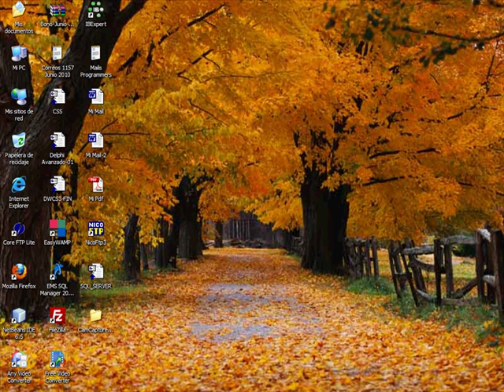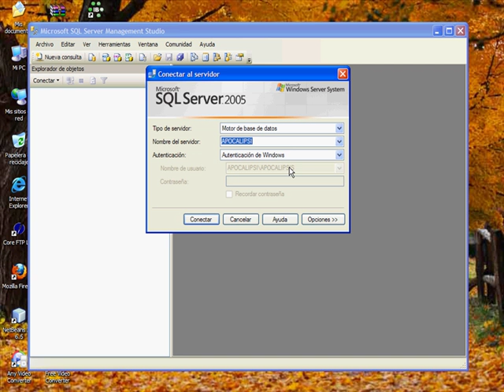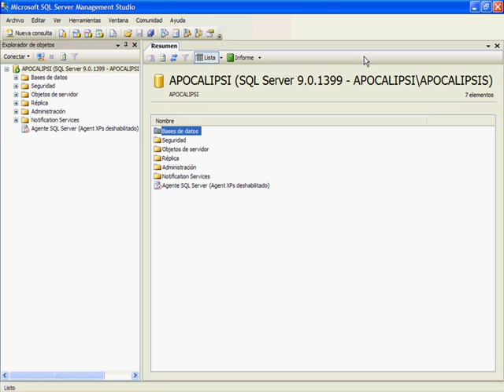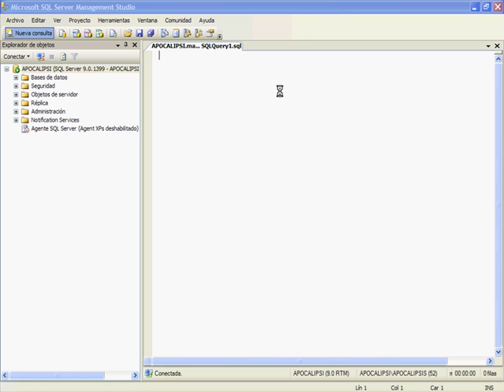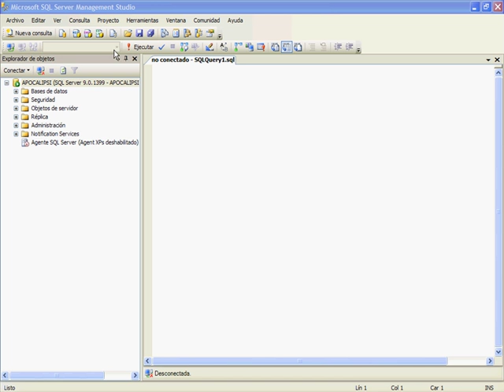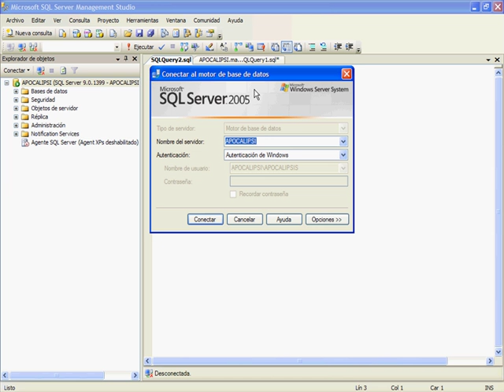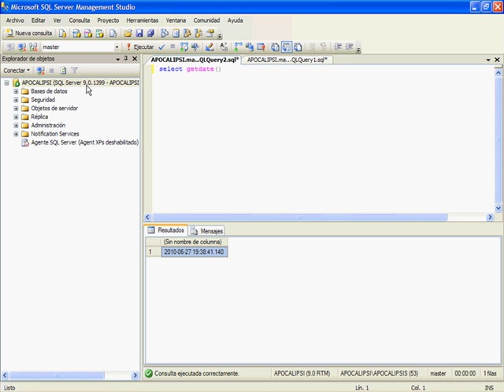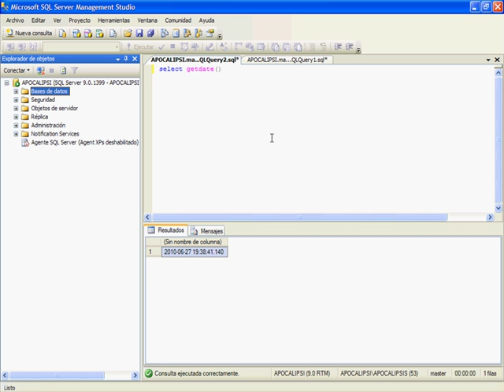CURSO DE BASE DE DATOS CON SQL SERVER 2005/2008 - VIDEO 05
Primera conexión al servidor SQL SERVER 2005 usando el Microsoft SQL Server Management Studio. Explorar y familiarizarnos con esta interfaz gráfica que nos va a ayudar en la Administración de Bases de Datos y en el Transact-SQL. Ejecutar nuestros primeros comandos SQL en esta interfaz.